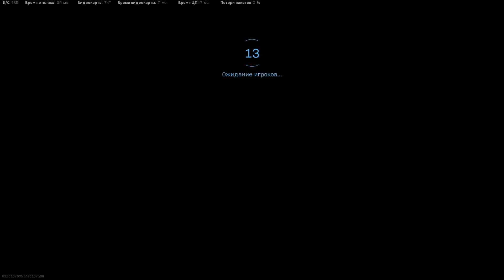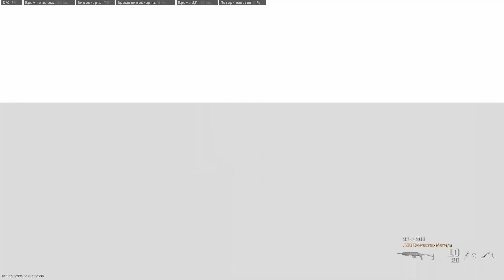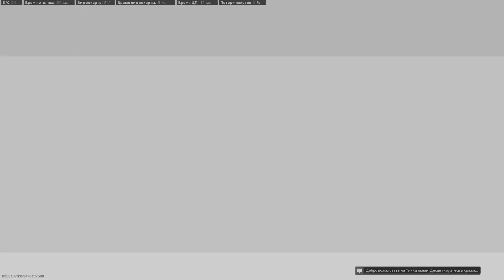Call of Duty Modern Warfare Multiplayer Gameplay (No Commentary)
In this Call of Duty Modern Warfare  Multiplayer gameplay video, you'll get a chance to see me play as the female Strike Team member, "Maya". You'll hear me chatter on the mic as I complete various objectives, and see me take down some enemy players in close-quarters combat. Join me as I play through the single-player campaign and experience the intense and powerful multiplayer action of Call of Duty: Modern Warfare !